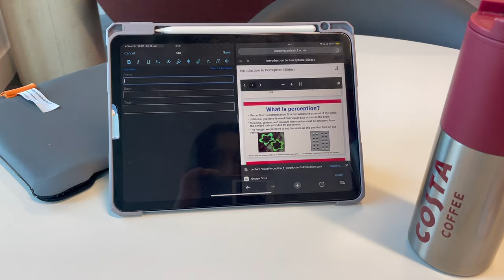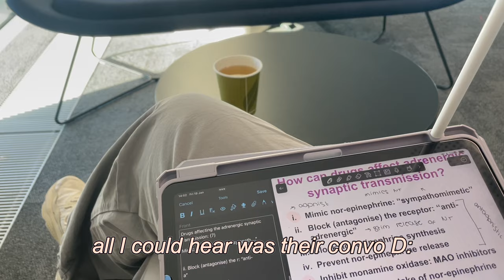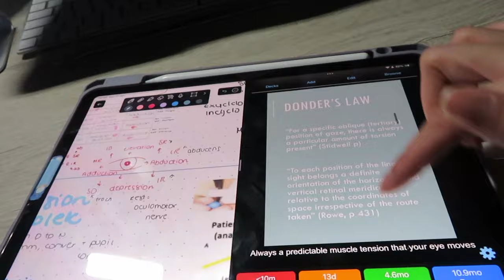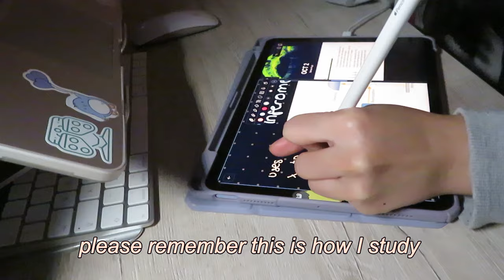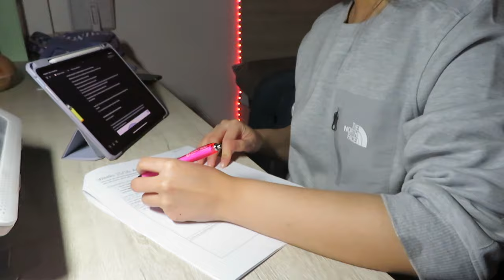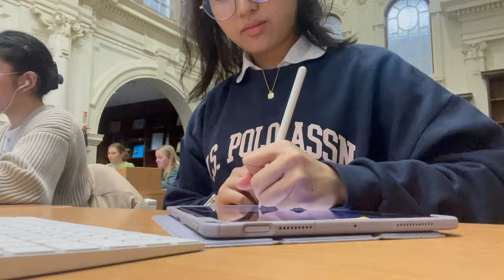uni life 🌱productive study days, motivation, lots of clinics, starting second sem 🎧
If you are currently revising this season, I want the best for you and you got this!

Khiara x

⌏You are loved by God.

faq : ミ✫
~ ♡ Dec 15 2003
~ ♡ Filipina
~ ♡ camera : Canon SX730
~ ♡  edit : imovie, phonto
~ ♡ location : UK
~ ♡ a levels : Biology, Chemistry, Economics
~ ♡ what are you studying? : Optometry

[ᴅᴀɴɪ.ʜᴢ] NewJeans - NewJeans (ver. lo-fi):

 • [ᴅᴀɴɪ.ʜᴢ] NewJeans - NewJeans (ver. l...
BgmPresident - Cuban Sandwich:

BgmPresident - Naptime in spring:

Steam cafe - slice of life:

shushubobo - going to bed:

shushubobo - seven:

shushubo - "coffee time" cute vlog music:

Shushubo - “yoshi nova” cute vlog music:

Shushubo - “how to make tang hu lu” lofi vlog music:

Adeus joao - bossa nova:

 • Adeus Joao -   no copyright Bossa Nov...
⏤ Red Velvet - SO GOOD Instrumental Lofi Version by yuDay
⏤ FIFTY FIFTY - Cupid (Lofi version by Dani Hz)

 • [ᴅᴀɴɪ.ʜᴢ] FIFTY FIFTY (피프티피프티) - 'Cup...  )
⏤ Becomfy - Blooming
⏤ New Jeans - Hype Boy (Lofi version by Dani Hz)

 • [ᴅᴀɴɪ.ʜᴢ] New jeans(뉴진스) - Hype boy (...

student routine
week in my life at uni
productive week at uni
week in my life at uni 2023
uk university student